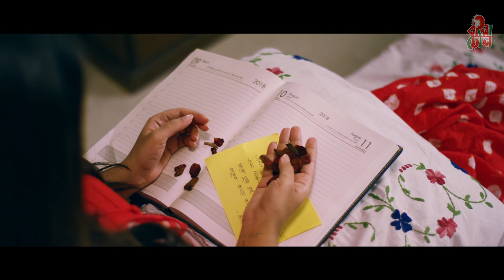Emono Boroshay - এমনও বরষায় I Asif Akbar l Tama Mirza l Sadat Hossain I Gohiner Gaan Movie Song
বড় শূন্য শূন্য লাগে ঘর
বড় শূন্য শূন্য লাগে...

Song: Emono Boroshay - এমনও বরষায়
Singer: Asif Akbar - আসিফ আকবর
Lyrics,Tune ও Composition: Tarun Munshi - তরুন মুন্সী
Produced By: Bangladhol Ltd. - বাংলাঢোল লিঃ প্রযোজিত

Set "Emono Boroshay" RBT Code to Your Mobile Phone:

Bangla Link- down8861859 and send to 2222

Cast: Asif Akbar - আসিফ আকবর, Syed Hasan Imam - সৈয়দ হাসান ইমাম, Tama Mirza - তমা মির্জা, Tanzika Amin - তানজিকা আমিন, Amaan Reza - আমান রেজা, Kazi Asif Rahman - কাজী আসিফ রহমান, Tulona Al Harun - তুলনা আল হারুন, Arosh & Mugdhota (Child Artist) -  আরশ ও মুগ্ধতা (শিশু শিল্পী)।
Cinematography:  Bidrohi Dipon - বিদ্রোহী দীপন
Color & Editing: Leon Rozario - লিয়ন রোজারিও
Background Score: Rezaul Karim Leemon - রেজাউল করিম লিমন
Lyricist: Tarun Munshi - তরুন মুন্সী, Rajiv Ahmed - রাজীব আহমেদ, Sadat Hossain - সাদাত হোসাইন
Basic Tune: Tarun Munshi - তরুন মুন্সী, Pallab Sanyal - পল্লব স্যান্নাল
Music Director: Tarun Munshi - তরুন মুন্সী & Partha Majumder - পার্থ মজুমদার
Story, Dialogue, Screenplay & Direction: Sadat Hossain - সাদাত হোসাইন
Produced By: Bangladhol Ltd. - বাংলাঢোল লিমিটেড প্রযোজিত।